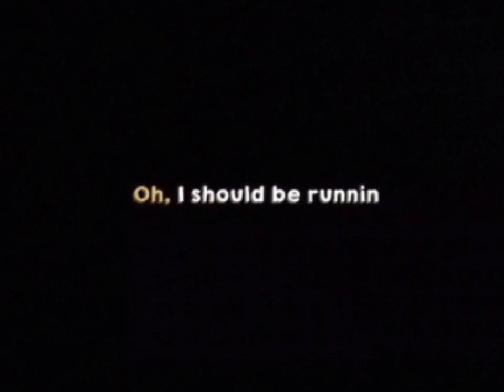Lyrics overlays- señorita🎶🎵